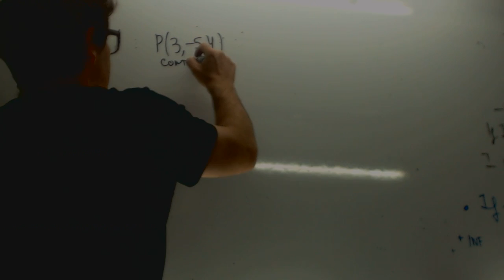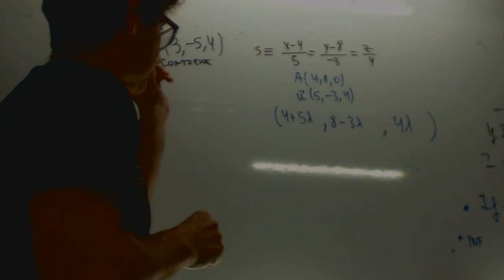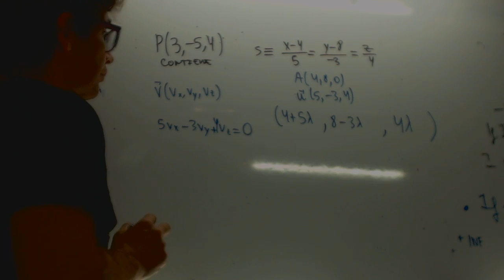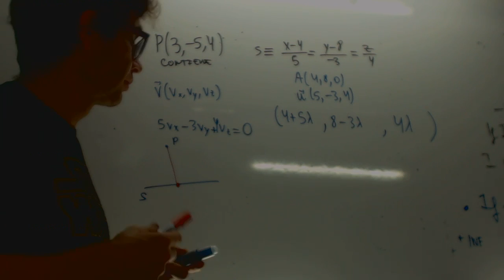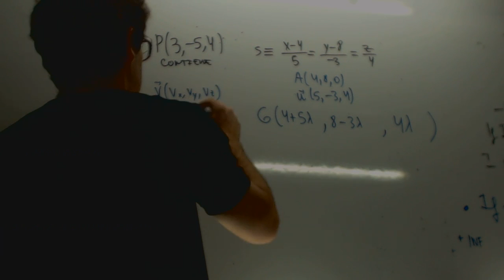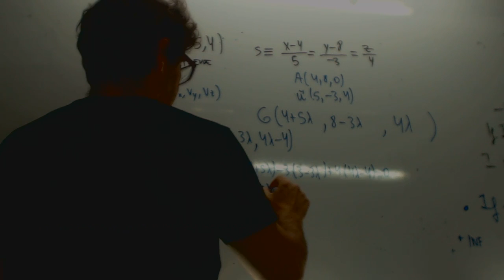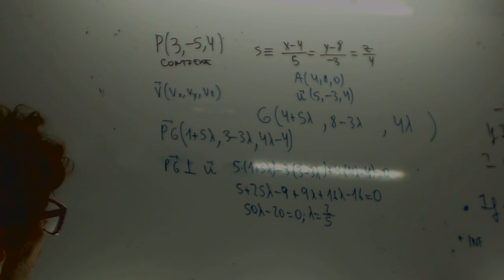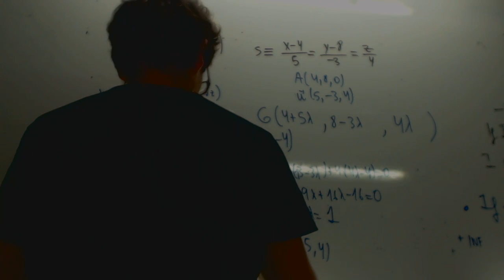MATEMÁTICAS II. 2015. RESERVA 3. EJERCICIO 4. OPCIÓN A. Academia Usero Estepona